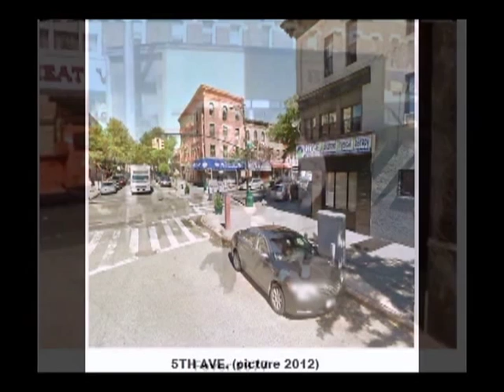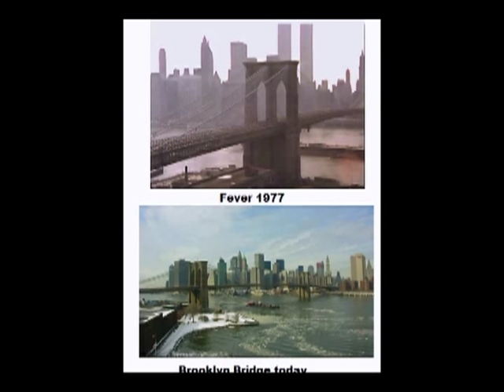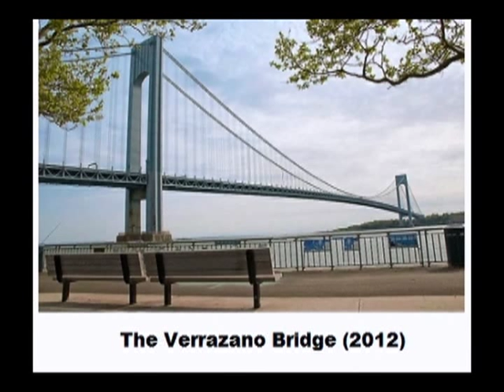Saturday Night Fever movie locations part 3 the show, Hollywood Was Here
Saturday Night Fever movie locations part 3 from the show " Hollywood Was Here"